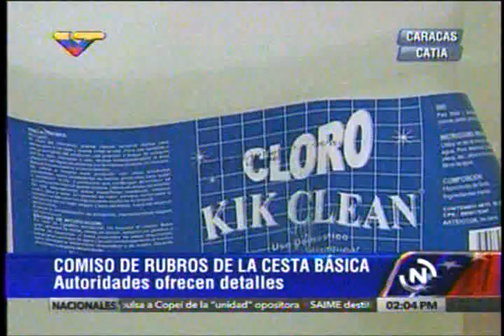Hallan en galpón de Catia 67 toneladas de materia prima para elaborar pan